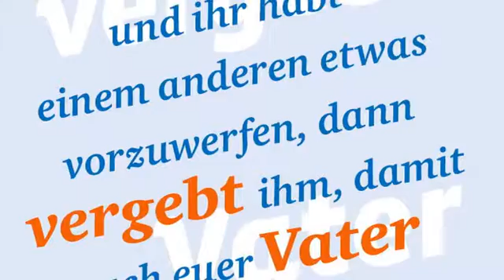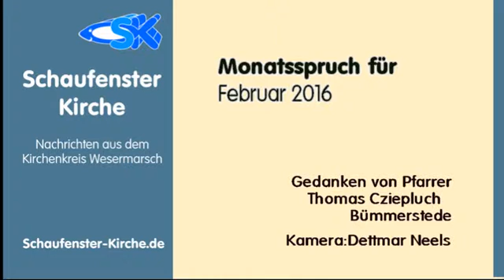Monatsspruch Februar 2016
Gedanken zum Monatsspruch für den Februar 2016 von Pfarrer Thomas Cziepluch aus Oldenburg Bümmerstede